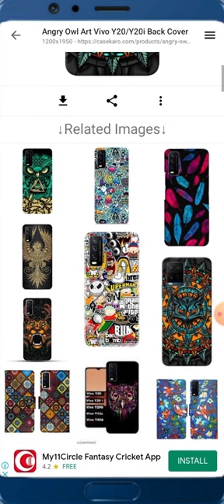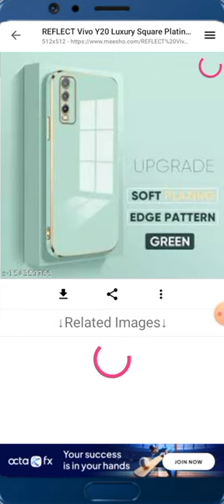vivo y20 mobile cawar | 100 mobile cawar | phone cawar | new phone cawar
vivo y20 mobile cawar | 100 mobile cawar | mobile cawar | phone cawar | new phone cawar